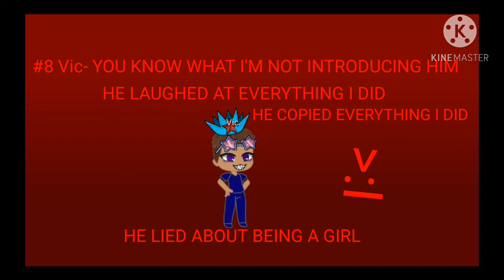Nice to Mean (Part one)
That's not out of context that's exactly how I feel.